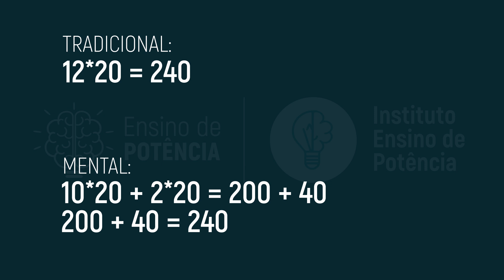5 DICAS PARA TIRAR MAIS DE 800 EM MATEMATICA NO ENEM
5 DICAS PARA TIRAR MAIS DE 800 EM MATEMATICA NO ENEM

Se você está se preparando para o Enem 2022 com certeza você deve estar pensando em estudar para matemática, por isso nesse vídeo falando 5 dicas para matemática do Enem 2022.